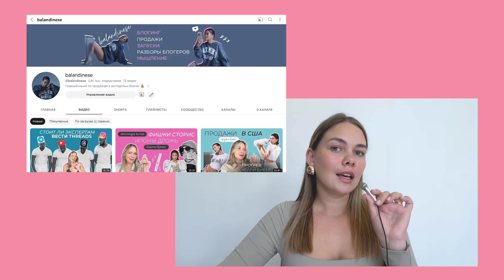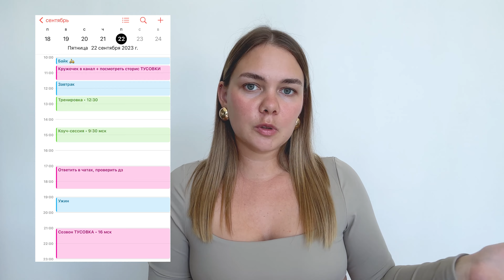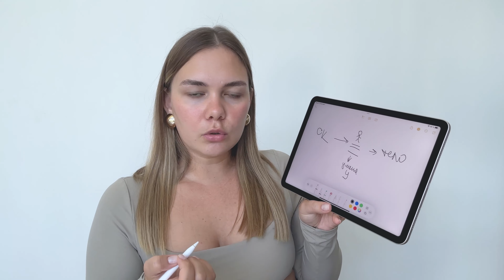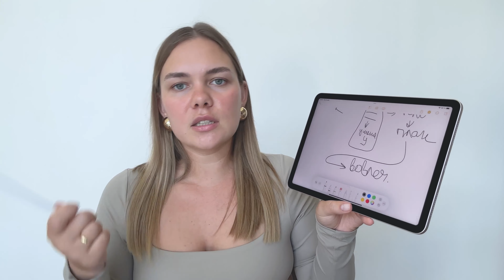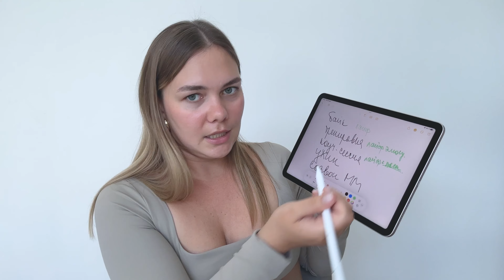СТОРИС ЗА 1 ЧАС В ЛЕНЬ регулярно, когда работаешь 24/7, БЕЗ КОНТЕНТ-ПЛАНА. Где брать идеи и смыслы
Привет-привет! Я Алина — наставник по продажам через блог для экспертов и блогеров с маленькой аудиторией.

В этом видео наглядно показываю, как я делаю сторис даже в супер загруженные дни. Как я раскручиваю идеи, смыслы, и выбираю, о чем рассказать.

Таймлайн:
0:00 — ХЕЙТ МЕНЯ и почему я решила сделать этот выпуск
1:41 — почему не нужен контент-план
4:09 — глюк в мышлении русскоговорящих людей
5:11 — почему я не выкладываю сторис с утра
5:50 — АНТИТРЕНД: сторис со смыслом
6:40 — варианты, как выйти с утра
9:02 — что и почему я выбрала, как раскручиваю
10:22 — когда выкладываю и почему
12:11 — миксую личное и экспертное, вовлекаю
15:20 — почему не снимаю все подряд
16:36 — завтраки и ужины не показываю
17:28 — продажи и эмоциональные связки
18:44 — экспертность в конце дня
19:28 — итого: личность и экспертность
21:16 — самое важное, что позволяет тратить минимум времени
22:26 — подписывайтесь на канал и отмечайте меня в сторис